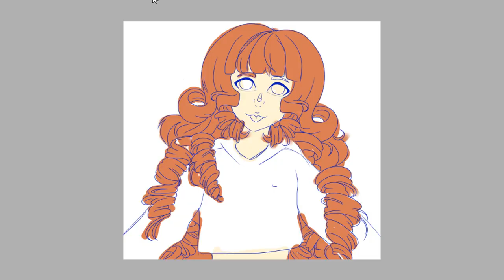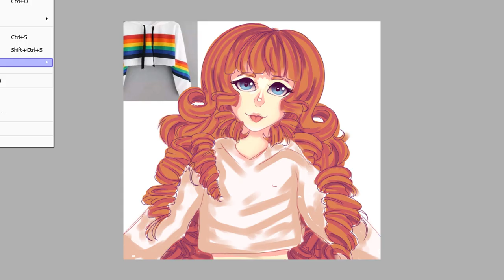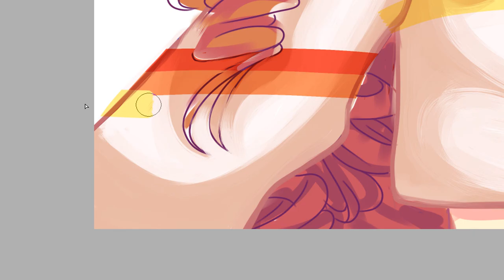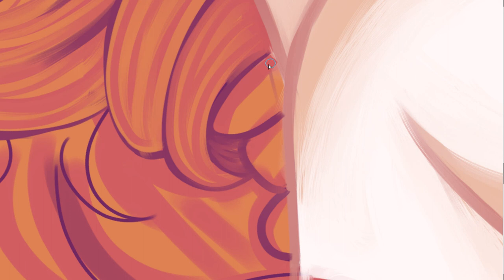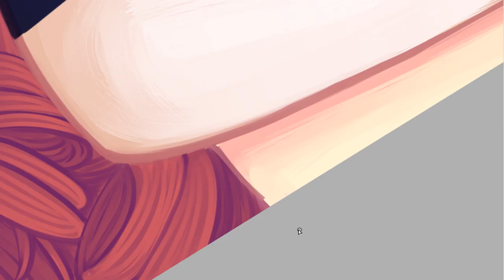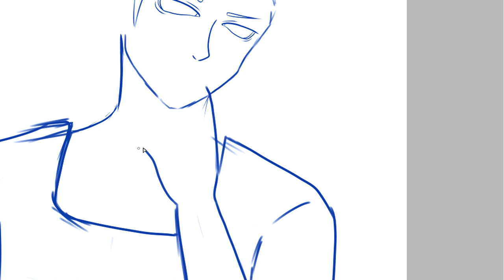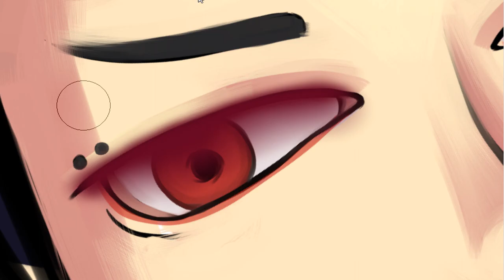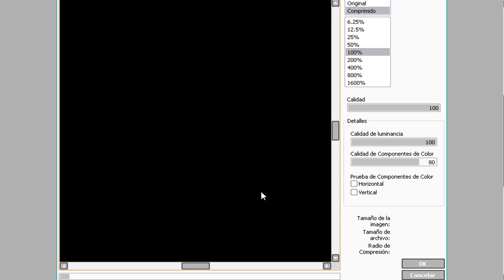2 SpeedPaint en un vídeo【Aeryn & Kam】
Canciones Usadas:
- Again - Full Metal Alchemist (Music Box ver.)
- MoonLight Densetsu - Sailor Moon (Music Box ver.)
- Four Seasons - Inuyasha (Music Box ver.)
- U N Owen was her - Touhou (Music Box ver.)
- Interdimentional Voyage... - Touhou (Music Box ver.)
- Ezio's Family - Assassin's Creed II (Music Box ver.)